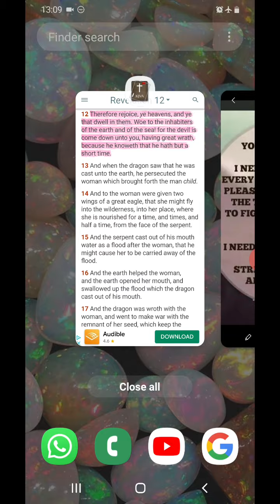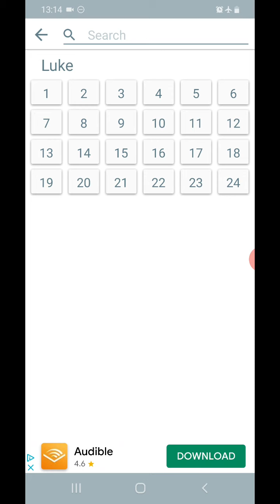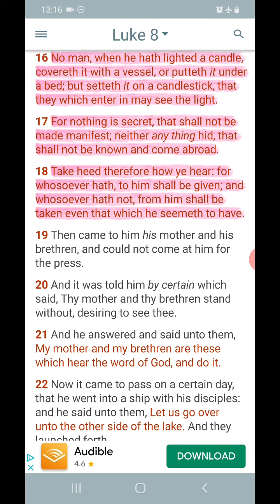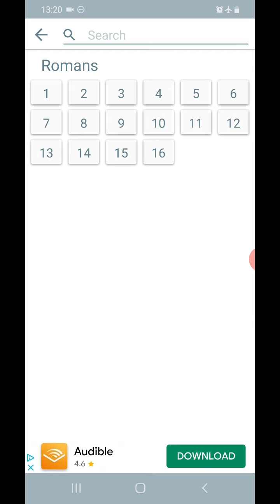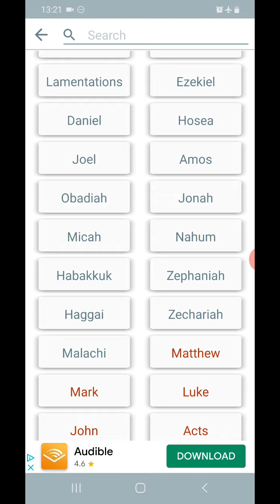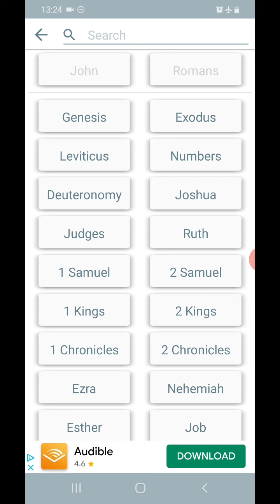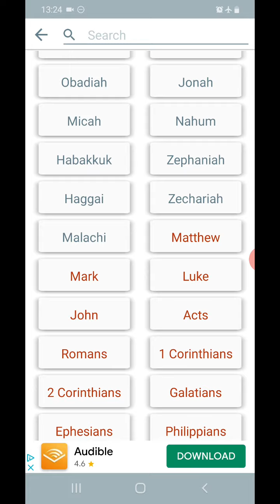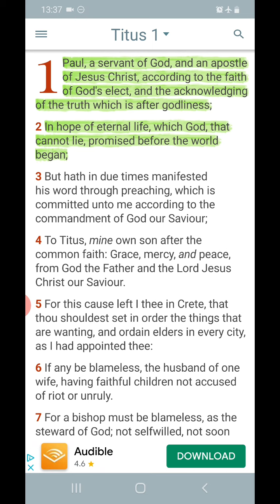The "BASE" of MEN Have A Short Time!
Pray And Beg The LORD For More FAITH.